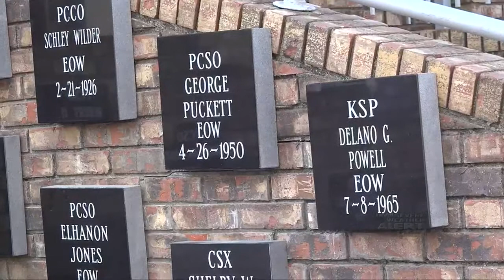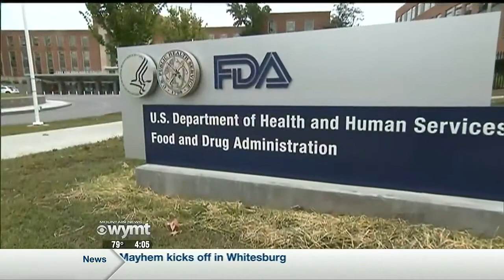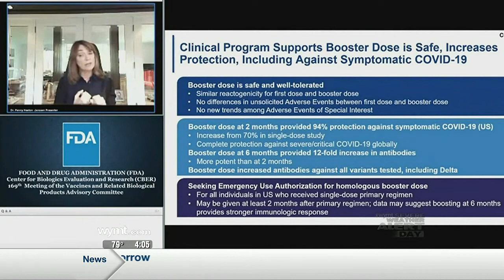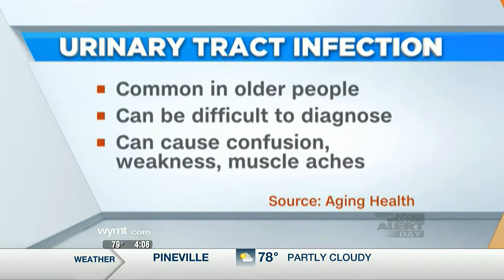Mountain News Top Stories at 4:00 p.m. - October 15, 2021